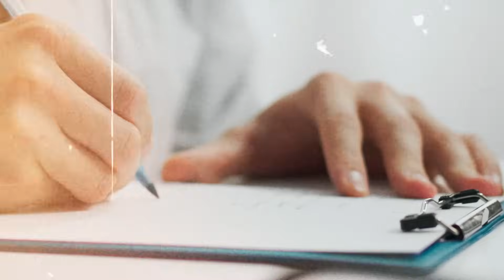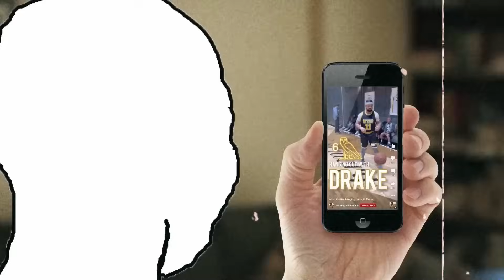12 Règles pour TA Vie.